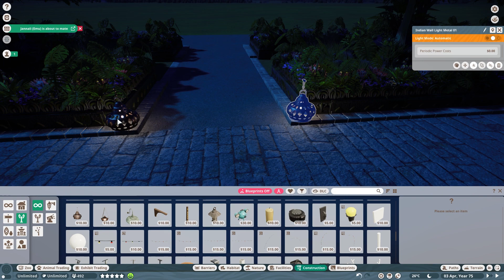🦚Tropical Indian peafowl garden | Soliuko Zoo | Planet Zoo | speedbuild🍁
I've added the peafowl to the zoo in this lovely habitat garden :)
   / iksonmusic